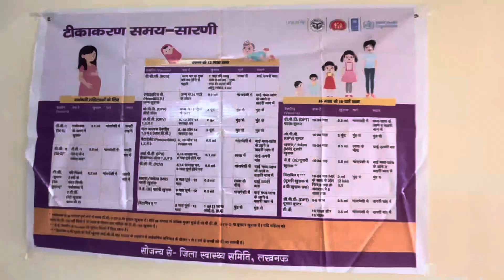Vaccination Start at Our Urban Health wellness center Dubagga Lko